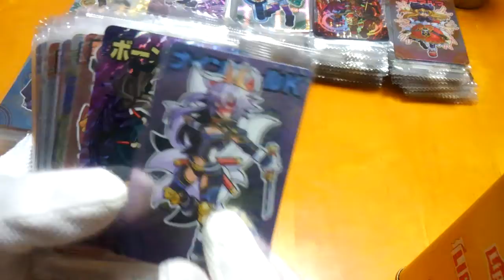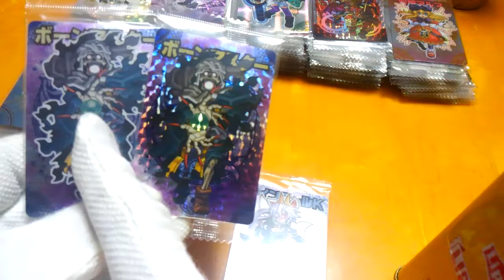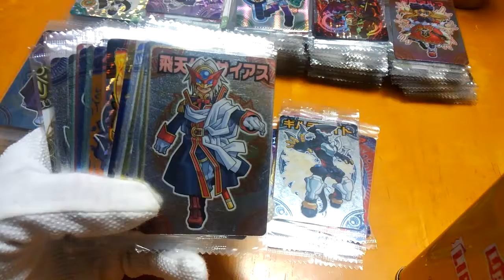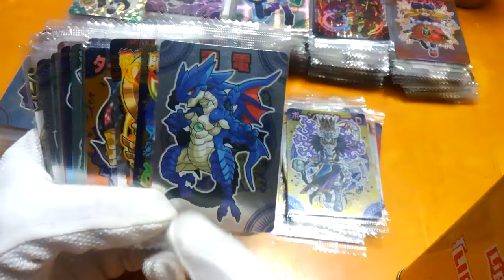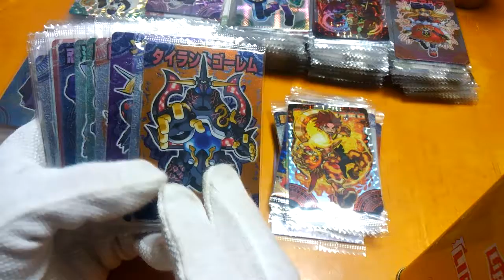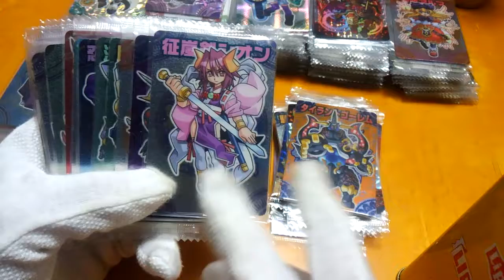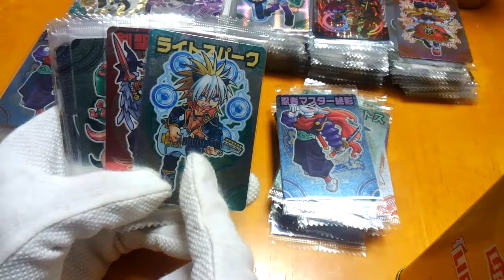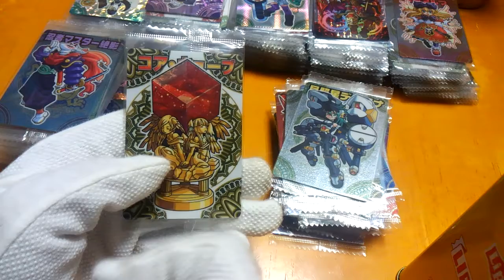神羅万象チョコ オリパ 開封 動画 8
オタロード周辺のレンタルショーケースで販売している、ごちゃ混ぜ30枚入り、1パック108円の神羅万象オリパです、オークションで、100円とか、200円で売れる、トレカも入ってお得だと、個人的におもいます